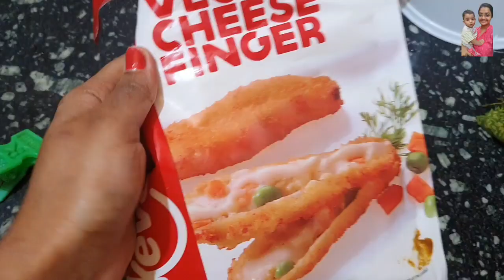Full day Busy Routine of Indian Mom with a Toddler | Gobi Paratha recipe | Treeyan & Bhaiya Masti